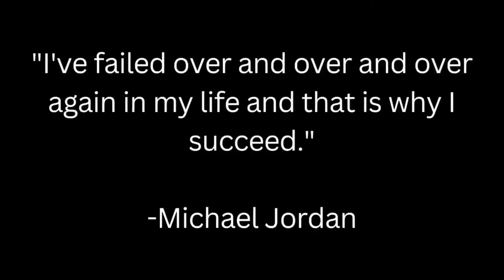BILLIONAIRE Luxury Lifestyle 💰| Successful Mindset 🔥 | Motivation 3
This video is meant to inspire everyone to follow their dreams. Success is earned, not given, but that's what makes it worth it.

My name is Matt Butler. I am the owner of this channel, and I have been a professional sports bettor and investor for over a decade. My goal with these videos is to motivate people to chase their dreams like I did. I love what I do. I have been very successful with it, and I want to help others achieve their own success in any way that I can.

These videos are used to educate and inspire viewers. If any of the owners would like me to remove their content, I will do so.